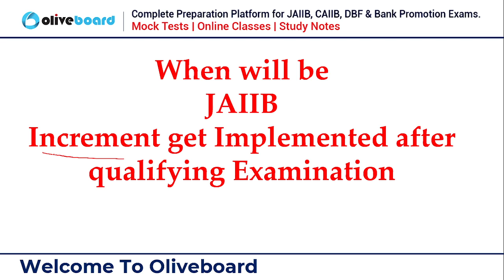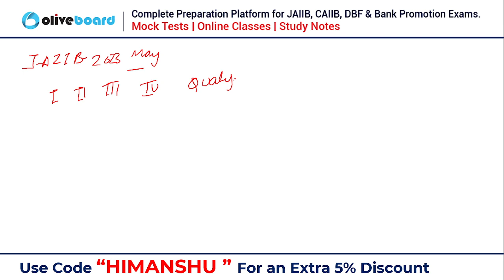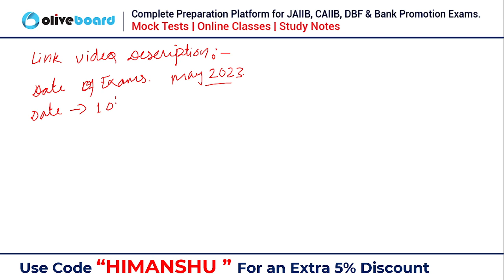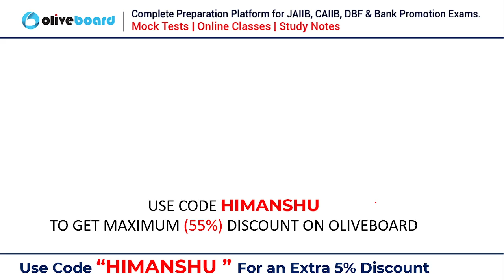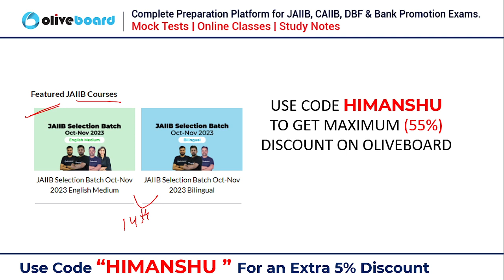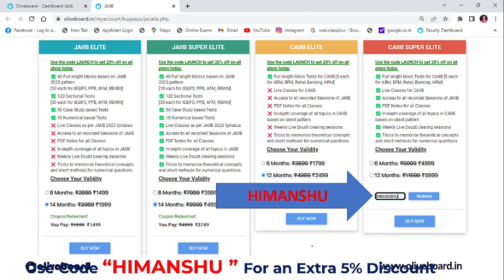When Will Be INCREMENT Get Implemented After Passing JAIIB Exam